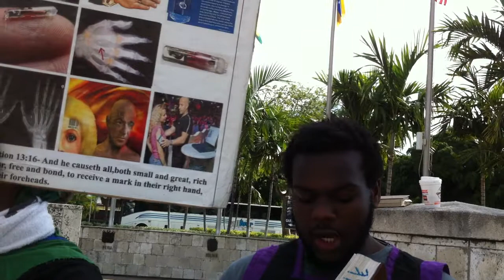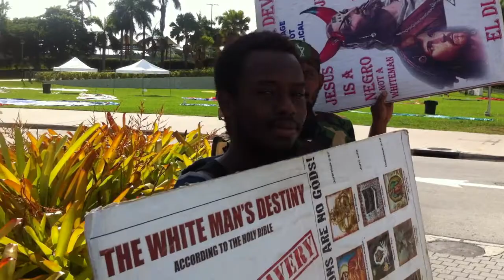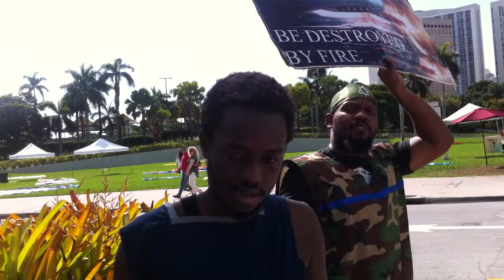For Us, Life Could Never Be Good In Babylon